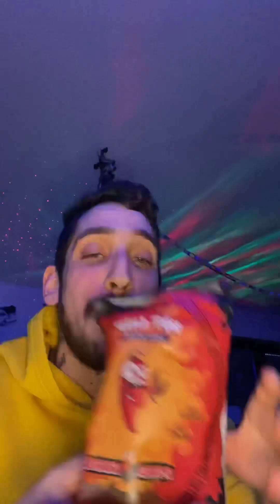MEIN MAGEN BRENNT WIE HÖLLE! 20k Abo-Special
Spicy mukbang